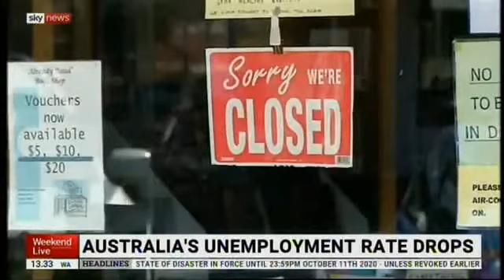Hanks Quarantine, Jobs Plan Needed | Ebony Bennett on Sky News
"Tom Hanks and Annastacia Palaszczuk are probably doing more to keep the Australian arts and entertainment industry afloat than the Federal Government has achieved in the past six months,"

said Ebony Bennett, deputy director of The Australia Institute.

"As of last month, I don't think a single dollar of the $250 million dollar rescue package for the arts sector had been spent by the Federal Government."

[Orinally aired 20 September 2020 on Sky News]